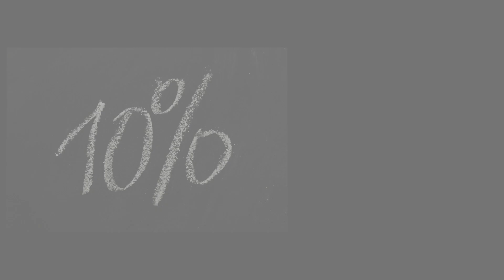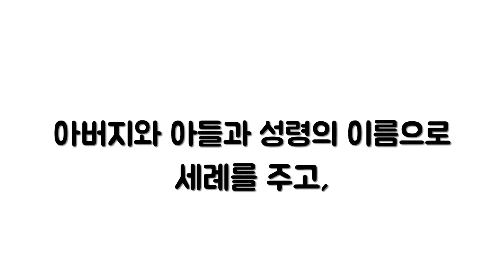(재능기부) 불어권 선교회 홍보영상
불어권 선교에 대한 관심이 적어서 부족하지만, 홍보영상을 만들었습니다.
아직은 선교사가 필요한 이곳에 많은 기도와 헌신 부탁드립니다.

* 어느 곳에서든 사용가능합니다.

* 참고 자료
KWAM. 선교통계 2018 보고서.
불어권선교회 자료
불어권 선교사님들의 증언